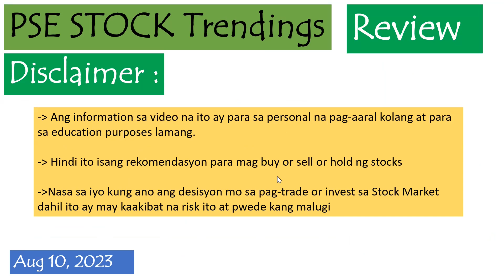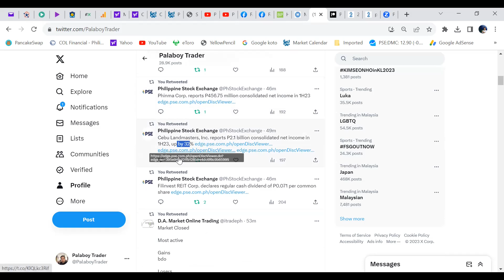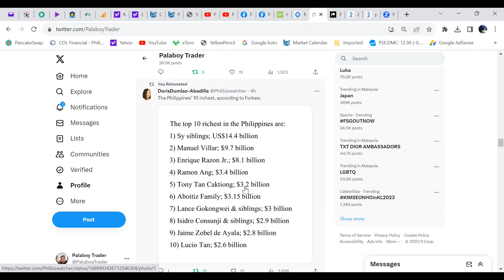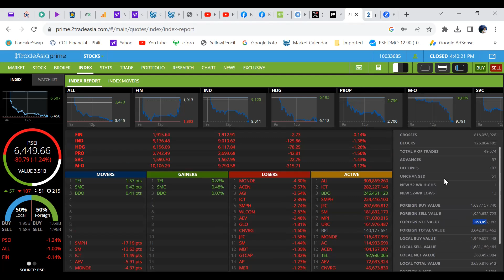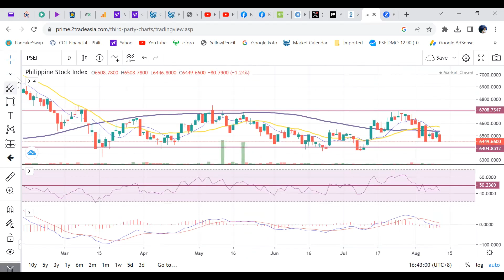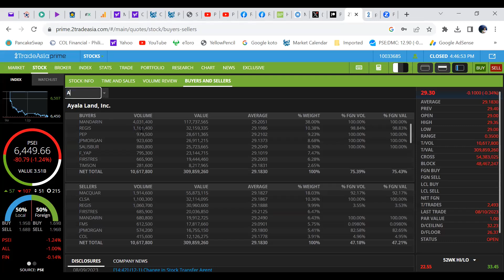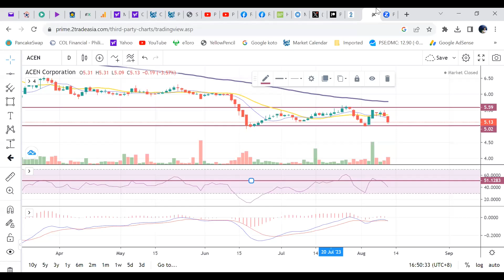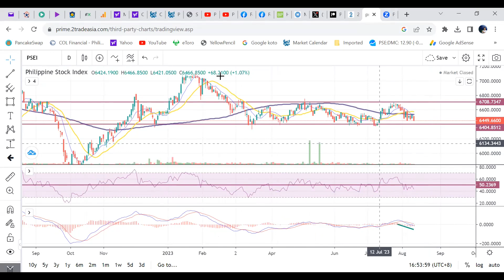PSE Stock Trendings Review: August 10, 2023